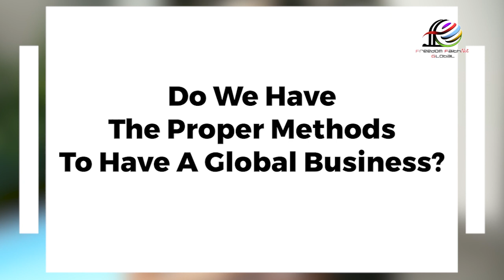Global Business = Global Income | Vari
There are a lot of Big Businesses that use internet, or technology as the leverage. People want to be involved in Businesses that implement application and technology, instead of doing an office job. For our next FFG TV Webinar, Mrs. Vari will share with us more about Global Businesses and how we can have a Global Business. Register yourself with the link below so you won't miss out on any of our Webinars and learn more about various interesting topics

Terdapat banyak bisnis yang menggunakan internet, dan teknologi sebagai leverage/daya ungkit. Orang-orang ingin terlibat dalam bisnis yang mengimplementasikan aplikasi dan teknologi, daripada melakukan pekerjaan kantor. Untuk Webinar FFG TV selanjutnya, Ibu Vari akan berbagi mengenai Bisnis Global dan bagaimana kita dapat memiliki bisnis global. Daftarkan diri Anda dengan link dibawah ini agar Anda tidak melewatkan Webinar kami dan belajar lebih banyak tentang berbagai topik menarik.